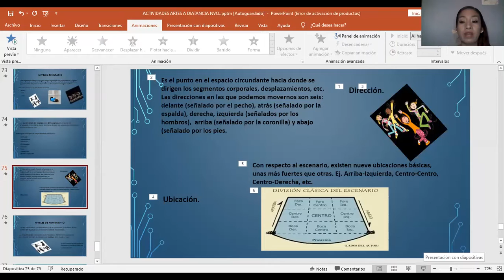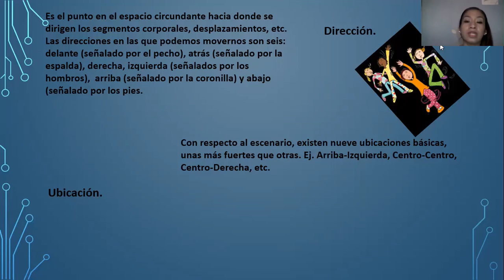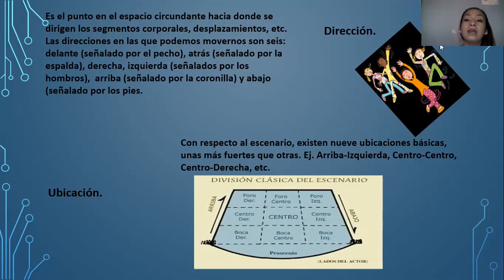14 OCTUBRE 2020 ARTES DANZA 3°E VIDEO2